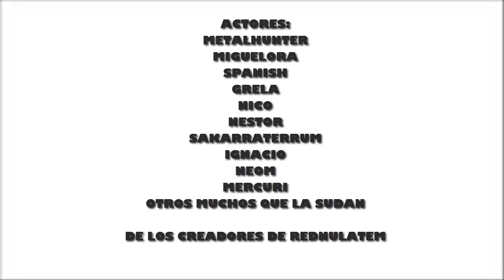Juego de Cubos 1ra Temporada 1# The Big Juice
En el gran mundo de Calradia hay un pequeño Reino Hispanohablante llamado Reino de Gambas, compuesto por 8 grandes castillos con sus respectivos nobles dispuestos a darse de ostias por proclamarse Rey y apoderarse de toda Calradia!

Estamos contentos por el gran apoyo de la comunidad Española del Napoleonic Wars en la serie, esperamos aumentar nuestro proyecto mucho más!

esta serie es totalmente original, no ha sacado ninguna idea de ninguna otra serie, si encontrais algun parecido en algun otro sitio ellos se copiaron. nosotros no nos hacemos responsables si le das dislike a nuestros videos solo avisamos de que estaras en peligro. esta serie utiliza nombre de toda la comunidad española del napoleonic wars con su permiso, si tu comunidad es neonazi es posible que aprezcas como comunista o a la inversa. si me das todo tu dinero te lo agradecere